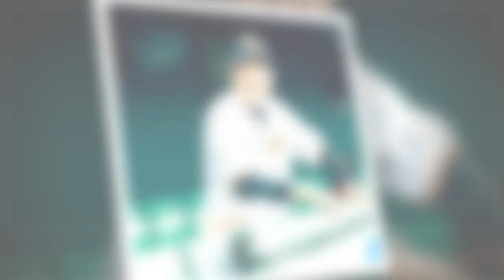巨人投手陣ノーコン病は原監督が元凶…指揮官の“口撃”に若手萎縮、思い切り腕が振れず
犯人は桑田コーチではなく、投手陣にプレッシャーをかける通算17年目の指揮官だろう。